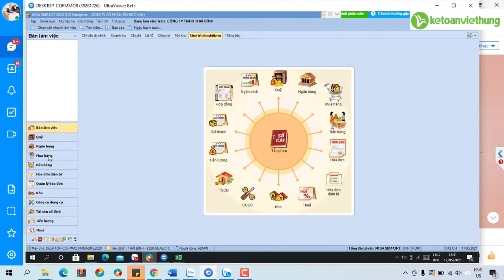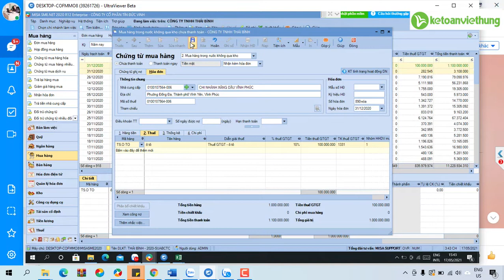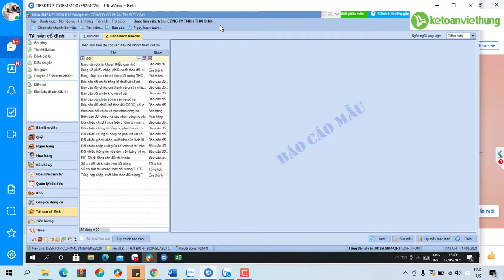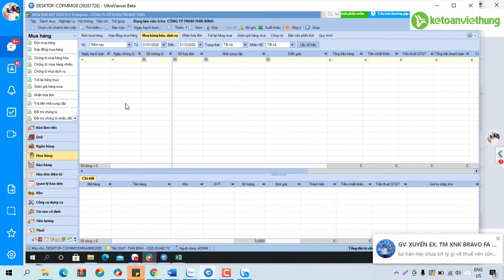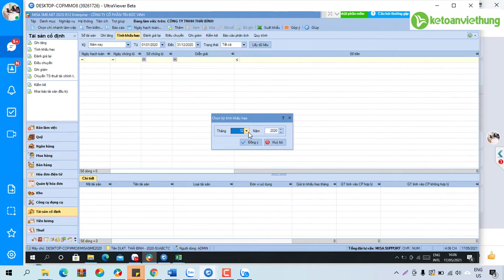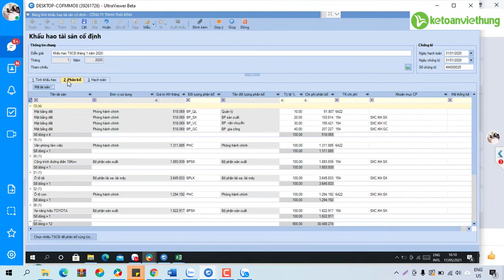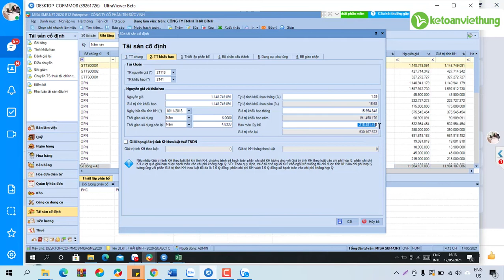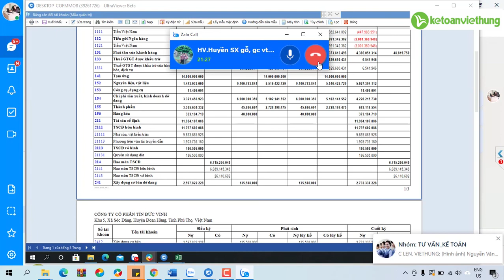Hướng dẫn hạch toán mua TSCĐ - ghi tăng TSCĐ công ty SXTMDV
Hướng dẫn hạch toán mua TSCĐ - ghi tăng TSCĐ công ty SXTMDV trên Misa qua lớp học 1 kèm 1 tại Kế Toán Việt Hưng

- Hoàn tiền: 100% nếu không hài lòng.
- Thời gian học: Vô cùng linh hoạt từ 8h30 - 23h00.
- Số buổi học: Không giới hạn.
- Giáo trình động: Cập nhật liên tục trên website.
- Chứng từ sống: Thật 100%.
- Giáo viên: 100% kinh nghiệm trên 3 năm.
- Hỗ trợ miễn phí: trọn đời.

1. Các khóa học KẾ TOÁN DOANH NGHIỆP

2. Các khóa học KẾ TOÁN HÀNH CHÍNH SỰ NGHIỆP

3. Các khóa học LÝ THUYẾT KẾ TOÁN

4. Các khóa học KẾ TOÁN THUẾ

5. Các khóa học KẾ TOÁN TỔNG HỢP

6. Các khóa học KẾ TOÁN QUẢN TRỊ